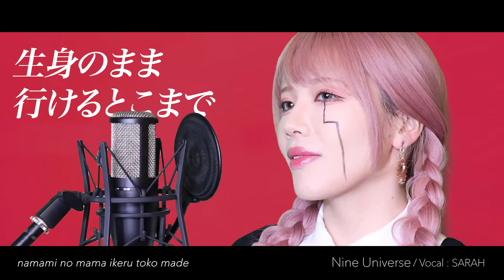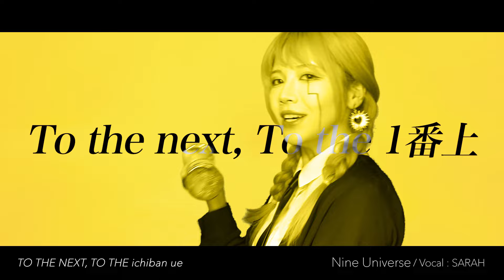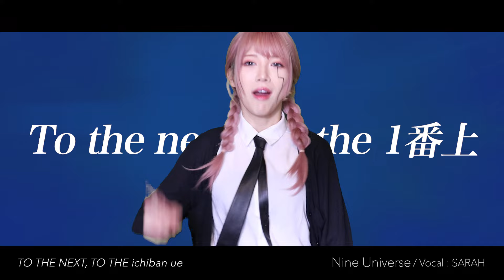【マッシュル -MASHLE-】Creepy Nuts - Bling-Bang-Bang-Born (SARAH cover) / MASHLE OP2 【シュークリームレビュー付き】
マッシュと同じくシュークリームが大好きなので、おまけでコンビニシュークリームのレビューも入れてみました。

TVアニメ『マッシュル -MASHLE-』オープニングテーマ
Artist：Creepy Nuts
Song：Bling-Bang-Bang-Born

▼Original
TVアニメ「マッシュル-MASHLE-」第2期ノンクレジットOPムービー｜Creepy Nuts「Bling-Bang-Bang-Born」

‹Production content›
✦ Mix：DAIHEI
✦ Video：SARAH
✦ Vocal：SARAH

🍮「Life is like a Star」Nine Universe
星の瞬きのように人生は一瞬。
心のままに駆け抜けて！

⚡️「Beyond」Nine Universe × ANDY
ANDYとのコラボROCK
リミットなんか要らない。自分を超えていけ。

音楽配信サイト・各種サブスクにて配信中！
カラオケDAMで歌えるよ✊⚡️

✦Vo. SARAH✦